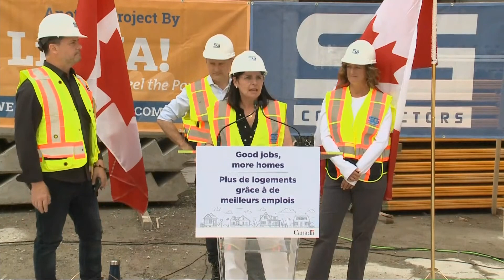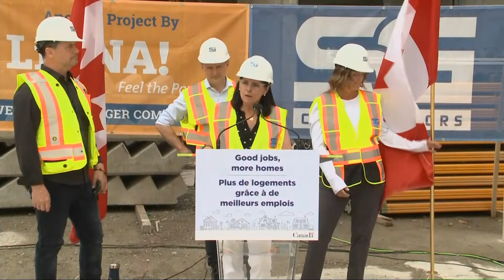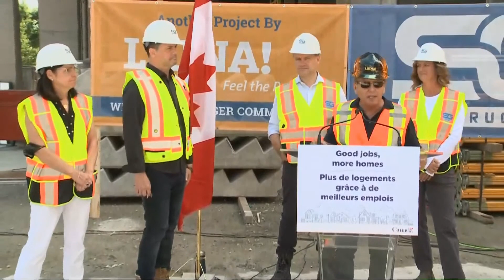Minister O'Regan to hold a press conference with LIUNA International Vice President at 11:30 a.m.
Seamus O'Regan Jr., Minister of Labour, will be in Hamilton to tour a housing construction project with LIUNA International Vice President, Joseph Mancinelli. They will discuss the need to train more skilled workers and how the government and unions can work together to address labour shortages in the construction sector. O'Regan will be joined by local Hamilton area MP's, Filomena Tassi, Chad Collins and Lisa Hepfner.